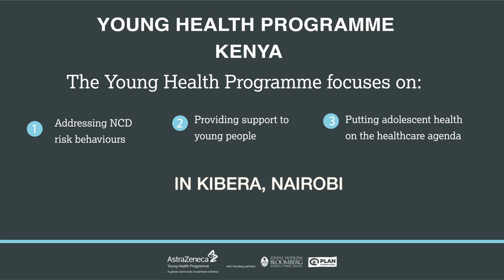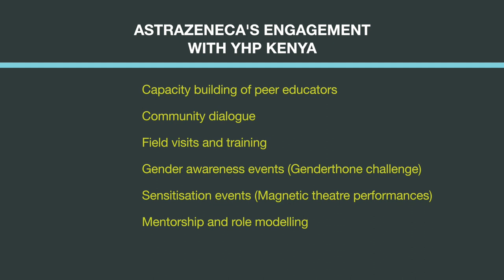The Young Health Programme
The Young Health Programme Kenya